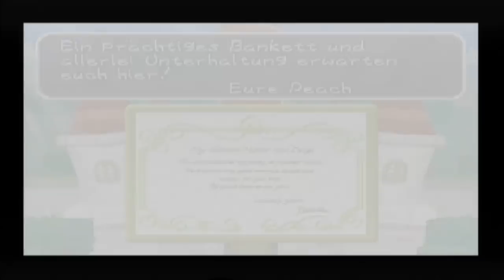Let's Play Paper Mario 64 [German] | Prolog | Episode 1: Der Sternstab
Zum Spiel: Paper Mario für die Nintendo 64 ist das zweite Mario RPG Spiel,dass im Jahr 2001 erschienen ist. In diesem Spiel begleiten wir Mario durch das ganze Pilzkönigreich um die Hohensterne und Peach zu retten. Viele neue Begleiter wie Gumbario und Kooper werden Mario mit ihren Fähigkeiten unterstützen.